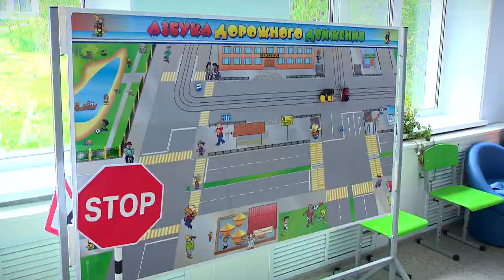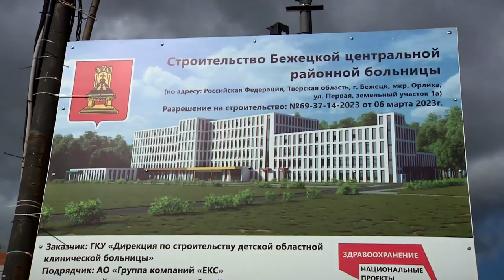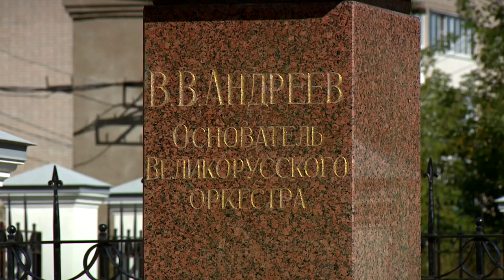Депутаты Законодательного Собрания провели «Парламентский день» в Бежецком округе